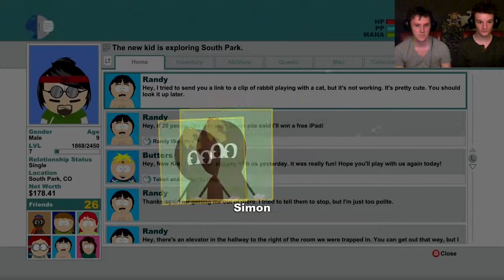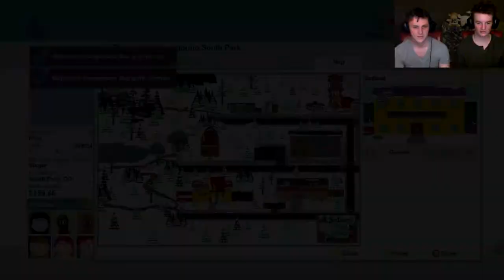South Park: The Stick of Truth #29 - W.E.M.O.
Weeeelkoooommm bij FMG!!

(Alles met betrekking tot het bier dat te zien is in onze filmpjes is gebaseerd op onze eigen persoonlijke meningen. Daarnaast is het niet onze bedoeling het gebruik van alcohol aan te moedigen, of reclame te maken voor producten op welke manier dan ook.)